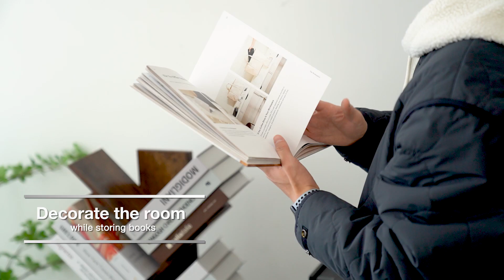✨Yoobure Tree Bookshelf 6 Shelf Retro Floor Standing Bookcase for CDs/Movies/Books☕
Overall Dimensions: 7.8"D x 15"W x 45"H
🌞Yoobure book shelf combines modern design with vintage colors, and it presents a unique personality along with a warm atmosphere that can blend in with most home decor styles.